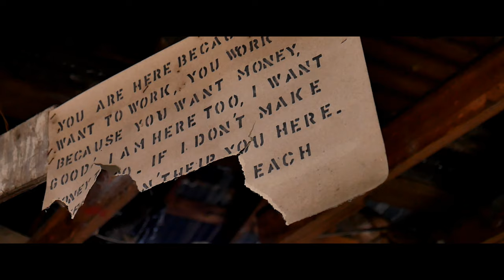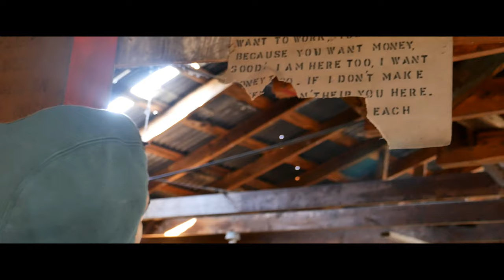Tray - Yellow Tape (Music Video) Gogettavisuals